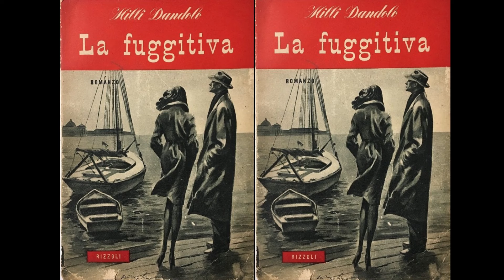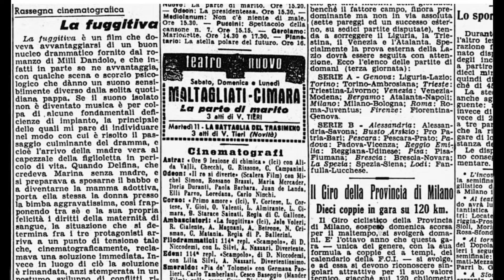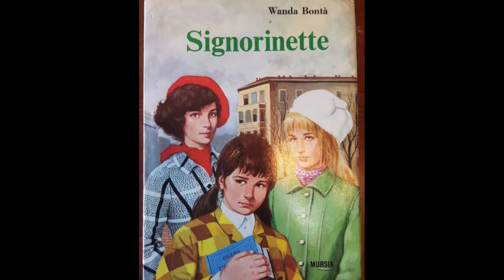JOLE VOLERI, ATTRICE ITALIANA DEL TEMPO DI GUERRA - cinema italiano anni '40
Jole Voleri e i suoi film, il cinema italiano del tempo di guerra e le sue stelle
LINK RAPIDI:
00:00 - Introduzione
01:12 - Fototrama de "La fuggitiva", 1941, di P. Ballerini
02:32 - Critica e considerazioni personali su "La fuggitiva"